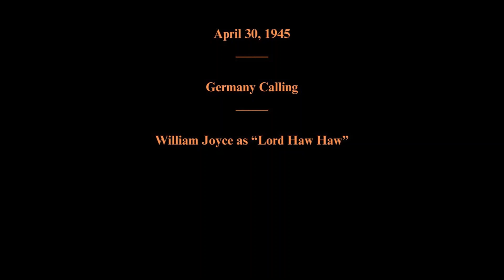April 30, 1945 - Germany Calling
Germany Calling

Featuring:  A drunk William Joyce as "Lord Haw Haw"